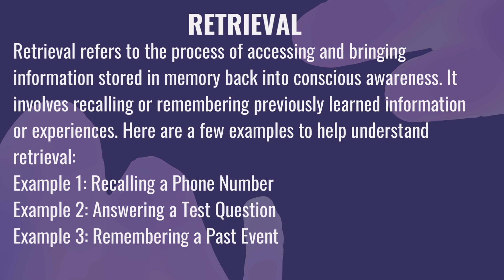What is Retrieval? | Definition with Examples | Urdu / Hindi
This video is about:
What is Retrieval?
What does Retrieval mean?
Retrieval meaning, definition & explanation
Retrieval Meaning
what is the meaning of Retrieval
Semantics Lexical relations -
Sense relations,
NTA NET Linguistics
Linguistics
Lexical Semantics
what is Retrieval